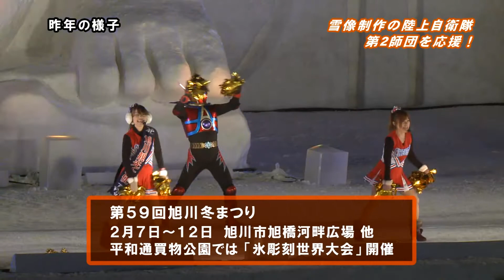旭川市民ニュース（2018年2月3日放送分）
・赤十字関連講習「赤十字救急法基礎講習会」
・大雪像制作中の自衛隊を市民が炊き出しで応援！

旭川市民ニュースは、旭川市の広報番組です。